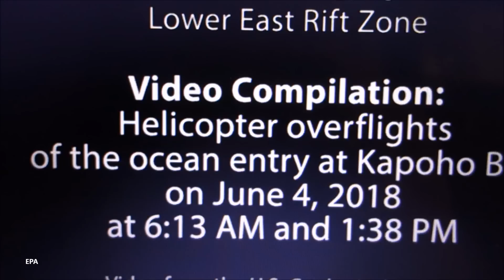Kilauea Update - Activity Continues as 360+ Quakes Hit in 24 hrs Means Eruption Coming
Kilauea Update - Activity Continues as 360+ Earthquakes Hit in 24 hours
3) Music - Marianas by Quincas Moreira
Youtube Music Library
Please Support:
The Real MLordandGod